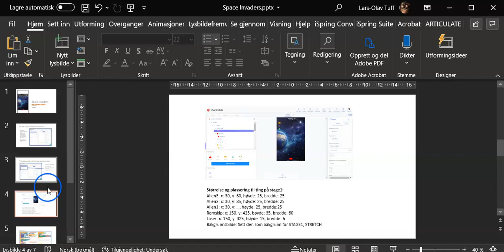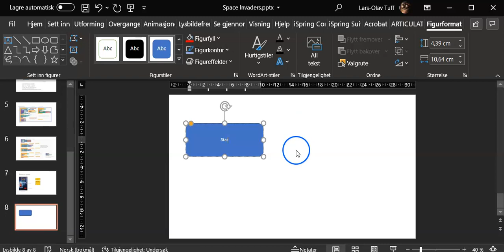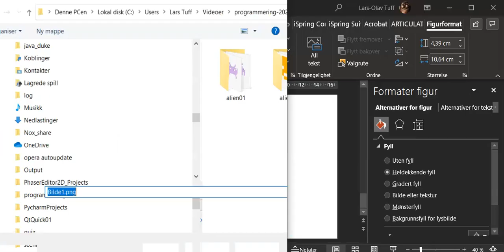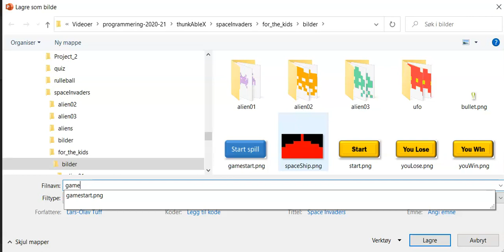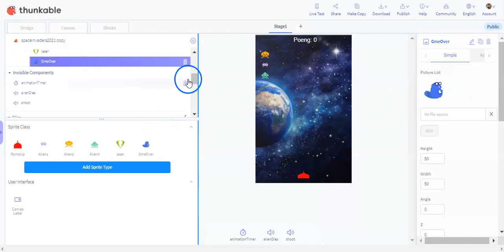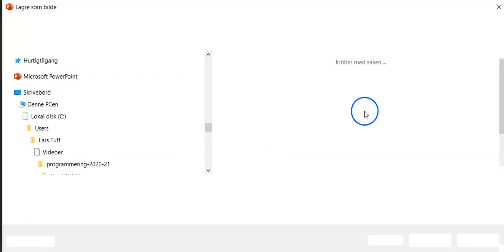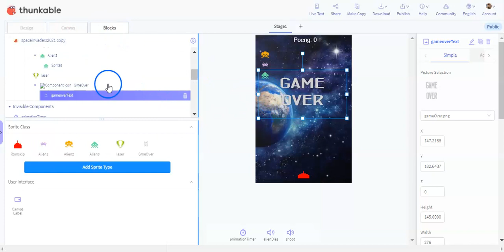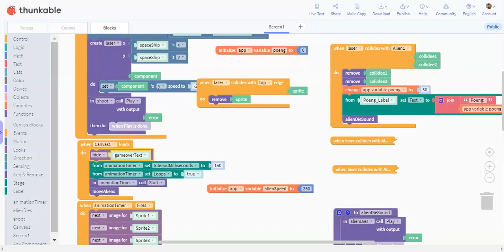10 Enkel grafikk i PowerPoint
Litt om prosjektet og å lage grafikk til spillet i PowerPoint